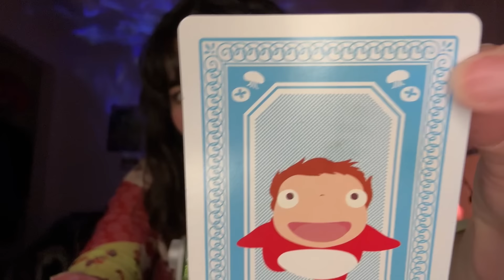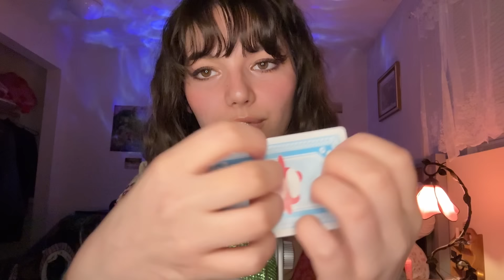ASMR | Rare and Unusual Mic Triggers (Fast Mouth Sounds, Rambles, Hair On Mic, Mic Gripping, and ++)